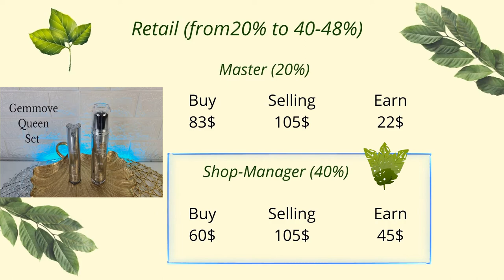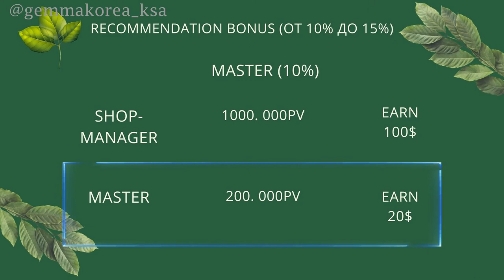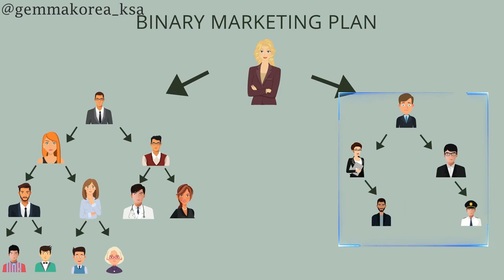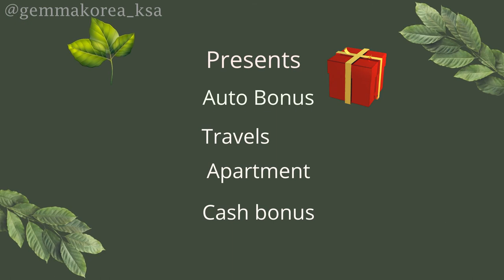Marketing Plan the Gemma Korea Multi-Level Company. Part 1.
Hello.

In this video, I tell about the marketing plane of Multi-Level  Gemma Korea Company. I tell you how you can make money in our company.
I invite you to my team!  I invite you to the Business!
If you have a question and would like to start your business in this company please write to the direct in my Instagram @gemmakorea_ksa